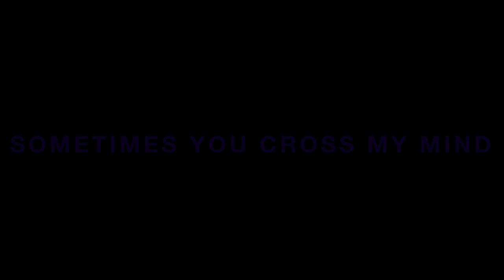MORETA - CONTIGO (OFFICIAL MUSIC VIDEO) ft LELE PONS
¿Quieres ver más videos como este? Apoya a Soda Club con una pequeña donación

Composiciones y grabaciones de sonido utilizadas con permiso / licencia por escrito de los propietarios de los derechos de autor.